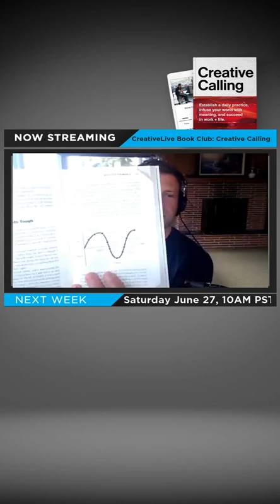DOING SOMETHING Is Better Than Doing Nothing! - Chase Jarvis Live Motivation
Chase Jarvis
📸Photographer + 🚀Founder/CEO of @CreativeLive

First 5 Minutes of Automated Transcript:
00:00
the Kindle pages but it's 173 and it
00:03
looks like this there you go
00:07
so I think we'll have the team put that
00:11
up on the screen in just a second and in
00:14
short what this is on 173 is this is a
00:19
two axes one is the joy to pain and the
00:23
other is time and it characterizes the
00:27
journey that we all go through as
00:29
creators and hands up if anybody can
00:33
identify with this if this like there's
00:36
a lot of energy and passion and okay I
00:38
see of the 50 people I see 45 hands
00:41
raised
00:41
I know Bart Perry a little late to raise
00:43
the hand there I'm not going to hold it
00:44
against you
00:46
Mary Ellen I saw your hand go up early
00:48
thank you this is this is something that
00:52
again knowing that this exists and known
00:55
that you're not alone is what I find
00:57
very valuable because so many of us
00:59
especially early on in our career or
01:01
when we're starting something new we
01:03
often feel all alone that were the first
01:04
person or first just to ever go through
01:09
this or these feelings are somehow odd
01:11
or obtuse and and limb
01:15
but to just us and the reason I put this
01:17
again this is only one of like six
01:19
illustrations in the book and one of the
01:20
reasons I put that here is just so you
01:23
wouldn't feel so alone and for those who
01:25
don't have it in front of them
01:26
essentially the project starts off where
01:30
we have a lot of energy there's some
01:31
planning some understanding of what it
01:33
is that we're gonna do and then when we
01:35
start actually doing where it Peaks and
01:37
then shortly after you begin the
01:39
activity part you actually put pen to
01:42
paper you start you know you file for
01:46
the business license you open the bank
01:48
account there's this fear that sets in
01:51
that's like oh my god what have I done
01:52
oh my god this is a the bullets on the
01:58
on the page here this is hard oh my god
02:01
this sucks and now we're below the joy
02:04
now we're into the pain and then it goes
02:06
to I suck which is this again this is
02:09
perfectly natural but if you keep going
02:14
whether it's on this particular project
02:17
or you just keep doing as we've
02:18
referenced several times making shitty
02:20
first drafts then you suddenly realize
02:23
that this is doable that this actually
02:27
might come out and lo and behold it
02:29
might come out okay and then you're back
02:31
on the joy side of this arc and if
02:35
you're not familiar with that journey I
02:36
want to just ask you to turn to that and
02:39
fold that page over and refer to it
02:41
often all right
02:45
so part of what I think I'd like to go
02:51
to the zoom community here the folks
02:54
that are in the text community and asked
02:58
for I think again I saw 45 of the 50
03:02
people raise their hand so I would like
03:04
to hear again just so that we realize
03:07
that we're all in this together and it's
03:08
not just me yappin here that if
03:13
someone's willing to share one of their
03:14
experiences of being stuck and what they
03:18
now on the backside of that being stuck
03:21
what actually got them out of it you
03:24
know what whether it was therapy or more
03:27
doing or
03:28
whatever it was if you've had some of
03:30
this in the past I would love to hear a
03:32
little story and I'm looking for a show
03:34
of hands here okay cool lots of hands up
03:38
there I'm gonna go to I think it's is it
03:40
March Ella I'm unmuting you March Ella
03:44
buddy Eddie how'd I do
03:47
you made my name so much fancier than it
03:50
really is I love it
03:53
it's just marcelo barrier okay yeah I
03:58
was really stuck I did a mixed media art
04:01
class and in the art class I created a
04:03
piece that I absolutely loved and then
04:07
and I got at home and wanted to create
04:11
something else and for weeks did nothing
04:15
I just kept looking at all of my
04:16
supplies
04:17
and finally I I tried to figure out why
04:20
I was so successful in the art class and
04:22
it was because I wasn't thinking about
04:24
04:24
it was just random stuff that the
04:26
teacher had and you had to go up and
04:28
just pick stuff that you liked and so I
04:30
made myself go to my art supplies and
04:33
just said pick stuff that catches your
04:36
eye without thinking about what you're
04:37
actually gonna create and then once you
04:39
have all a loose yes Marcella your audio
04:49
broke up just a little bit there but
04:51
wave your hands if that sounds familiar
04:54
yeah yeah so what I love about your
04:59
story is I think you said the word